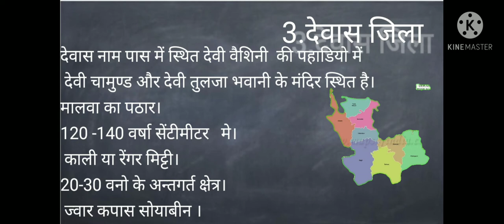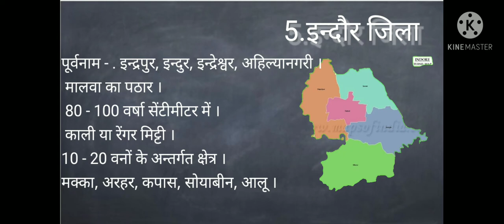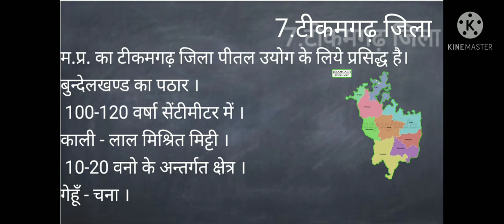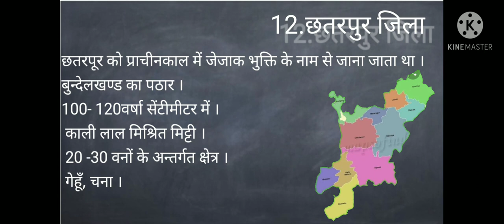part- 1 Madhya Pradesh Map Madhya Pradesh#maps MapG.k मध्य प्रदेश जिले.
part-1 Madhya Pradesh Map
(मध्यम प्रदेश मानचित्र)
श्योपुर, दतिया, अशोकनगर, छतरपुर, टीकमगढ़,शिवपुरी, होशंगाबाद, इन्दौर, भोपाल, उज्जैन, देवास, शाजापुर, जबलपुर ।
13 जिलों की जानकारी, भौगोलिक संरचना, जलवायु, मिट्टियां, वन, कृषि, जानकारी दी है।
# MapsGK Madhya Pradesh Map. Agriculture.